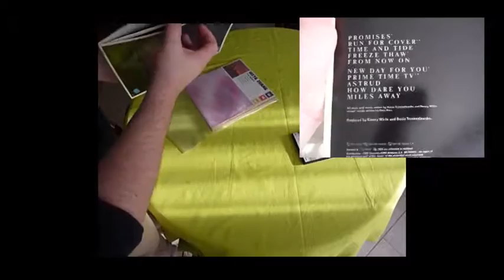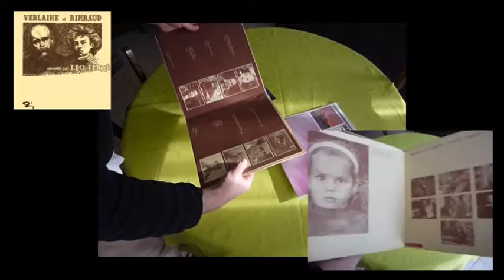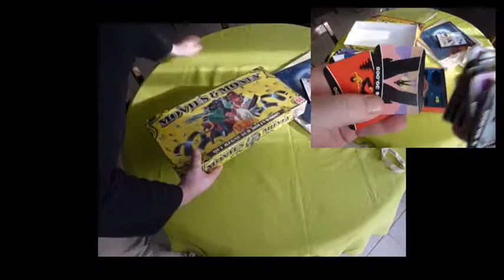13-12-16 La trouvaille sur un marché de Noël - Vide-grenier [#3]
Ravages blog [VlogVG#3]
Nouvelle vidéo de compte-rendu de vide-grenier.
En hiver, comme vous le savez, il n'y a pas de vide-grenier. Mais j'ai fais une trouvaille intéressante sur un marché de Noël...
RdV en fin de vidéo pour les amateurs de Jeux de société.